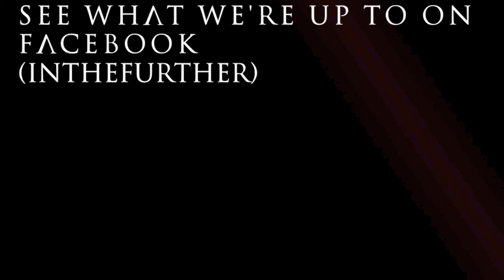THE FURTHER - ANATHEMA